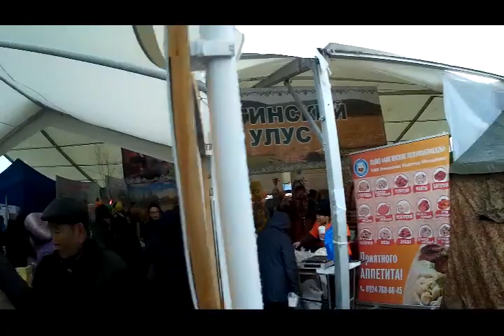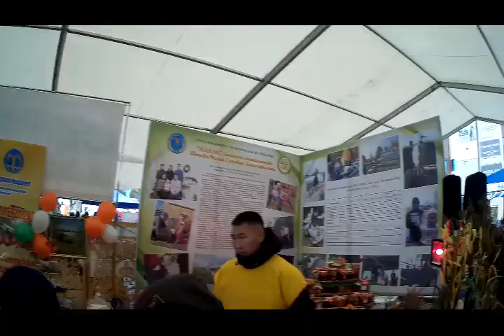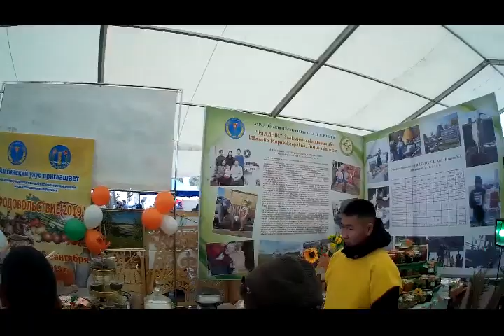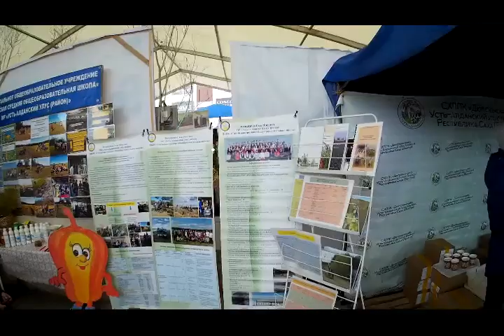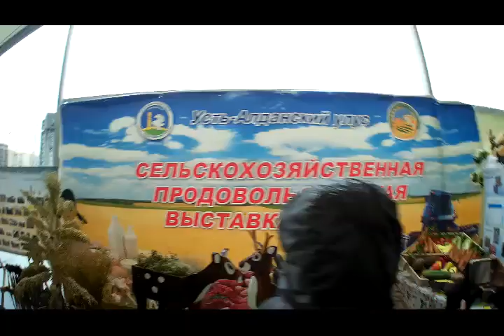якутск Выставка ярмарка "Продовольствие 2019" часть 4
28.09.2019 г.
Мегино-Кангаласский, Амгинский и Усть-Алданский улусы.
Foodstuffs Fair 2019.
食品展示会　２０１９。ヤクーツク　サハ　魚　チーズ